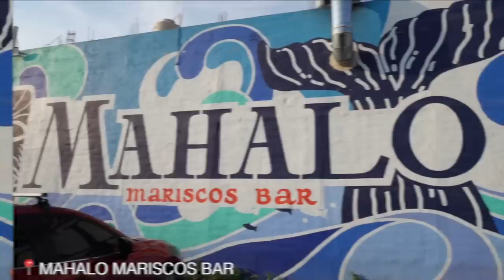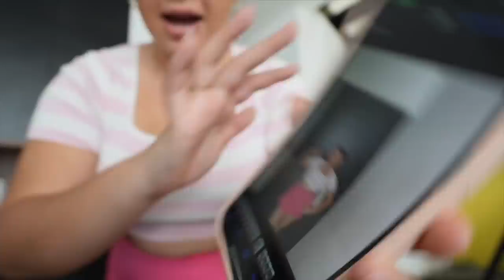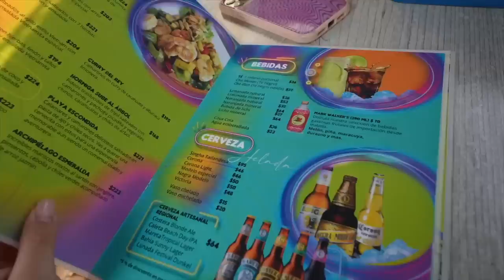dressing FRESA for a week IN MEXICO 🍓🇲🇽